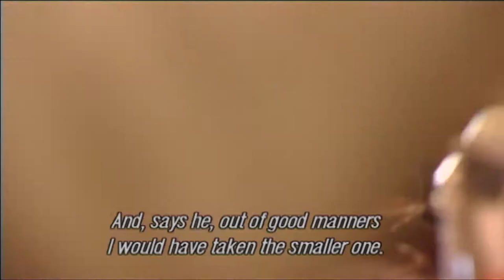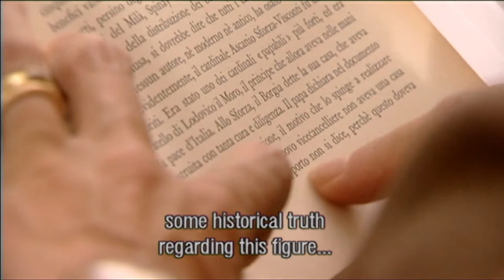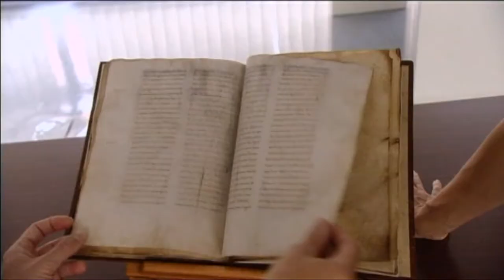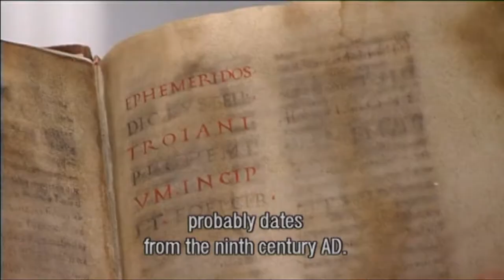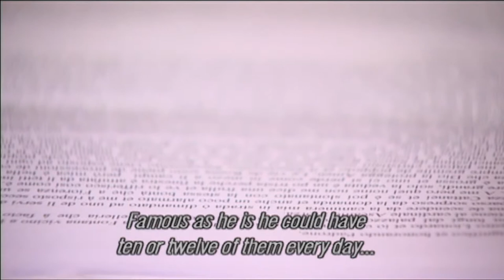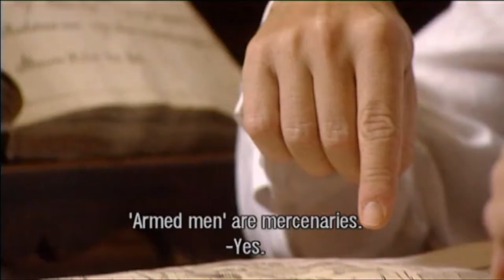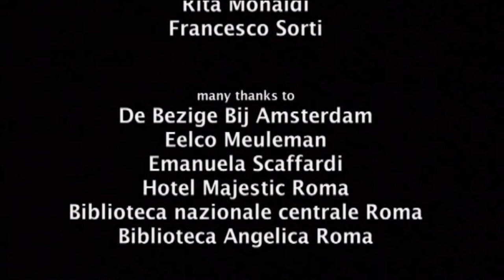Your most devoted, Salaì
Monaldi and Sorti on the book; Salaì.